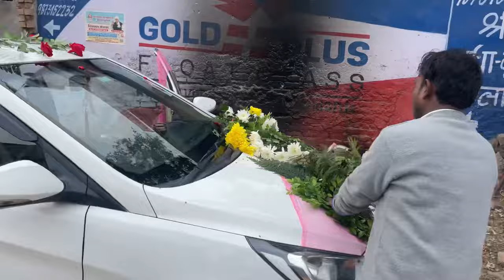Deepak Ki Ho Gai Shaadi 👩‍❤️‍👨👩‍❤️‍👨 || Dheeraj Sharma Vlogs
Gurugram vlogger Dheeraj sharma